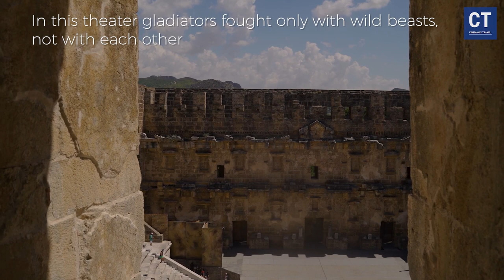Aspendos Theatre 2024-The Land of Ancient Giants & Hidden Civilizations-Antalya Tureky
Discover the ancient wonders of Aspendos, a timeless city steeped in history and culture. Immerse yourself in the captivating beauty of Aspendos Ancient Theater, often hailed as the "Pearl of the Mediterranean." This trailer invites you on a virtual walk through the ruins of Aspendos, showcasing the grandeur of its theater and the allure of its seaside setting in Antalya, Turkey.

Explore the Theater of Aspendos, known as Teatro Aspendos in local tongue, and marvel at its architectural marvels that have stood the test of time. From cinematic views to historical insights, this video transports you to the heart of Aspendos, offering a glimpse into its rich heritage and scenic landscapes.

In addition to the ancient marvels, we delve into essential travel tips for exploring Turkey, from must-visit places to Turkish cuisine delights. Whether you're a history enthusiast or a travel aficionado, Aspendos promises an unforgettable journey filled with discovery and adventure.

Join us on this visual odyssey and unlock the secrets of Aspendos and Turkey's hidden gems.